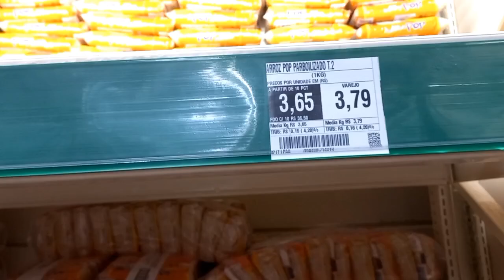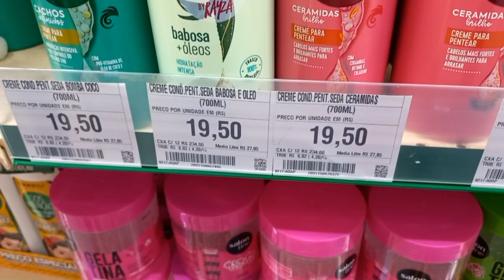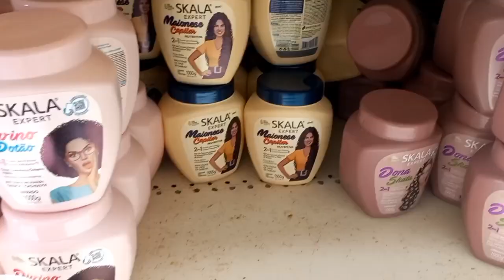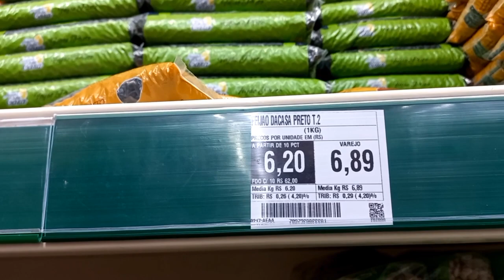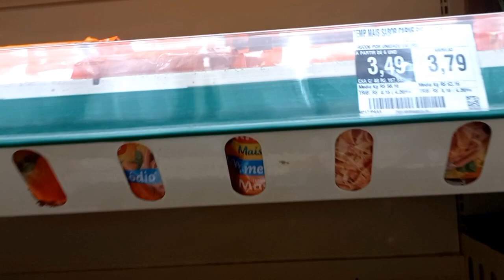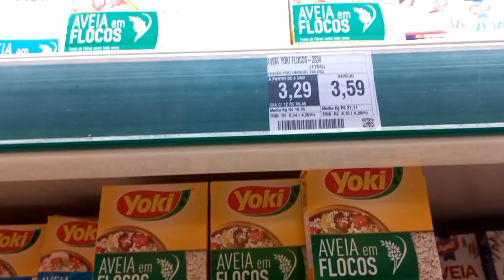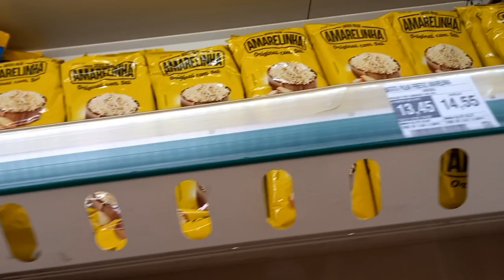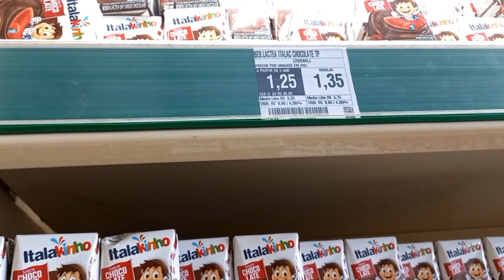Vlog das Compras de Mercado no Atacadão🛒